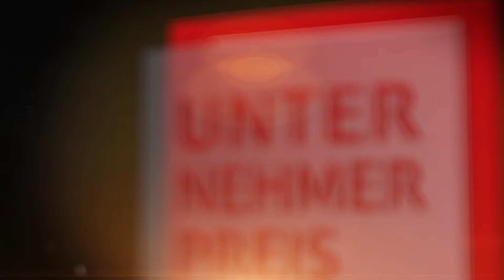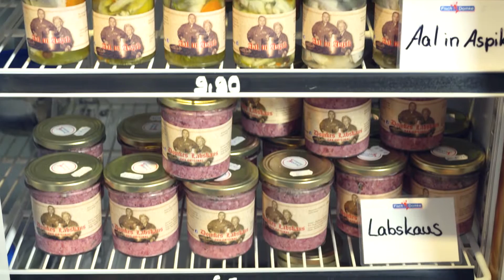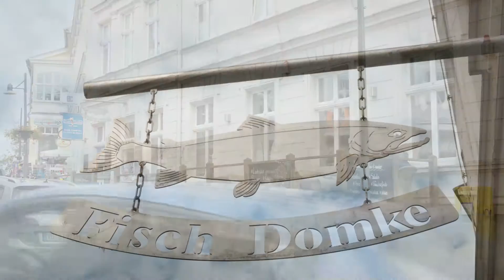Unternehmen des Jahres: Fisch Domke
Frischen Fisch nach Usedom getragen, hat der Landessieger Mecklenburg-Vorpommern, Fisch Domke. 2010 hat der gelernte Koch André Domke mit „Domkes Fischhus“ sein erstes Fischrestaurant im Seebad Ahlbeck eröffnet. Er überzeugte mit Qualität, frischen Zutaten, dem Verzicht auf Fertigprodukte und moderaten Preisen. 2014 folgte das „Domkes Lüttes Fischhus“ im Seeheilbad Bansin, 2016 „Domkes Fischpavillon“ im Ostseebad Heringsdorf und „Domke am Meer“ im Seeheilbad Bansin.